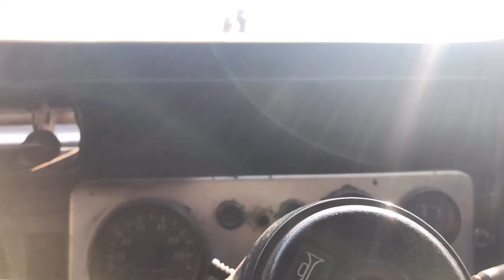ARUGAM BAY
Arugam Bay known locally as "Arugam Kudah" is a bay situated on the Indian Ocean in the dry zone of Sri Lanka's southeast coast, and a historic settlement of the ancient Batticaloa Territory (Mattakallappu Desam). The bay is located 117 kilometres (73 mi) south of Batticaloa, 320 kilometres (200 mi) due east of Colombo, and approximately 4 kilometres (2.5 mi) south of the market town of Pottuvil. The main settlement in the area, known locally as Ullae, is predominantly Muslim, however there is a significant Sri Lankan Tamil and Sinhala population to the south of the village, as well as a number of international migrants, largely from Europe and Australia. While traditionally fishing has dominated the local economy, tourism has grown rapidly in the area in recent years. Arugam Kudah's literal Tamil translation is "Bay of Cynodon dactylon". Tourism in Arugam Bay is dominated by surf tourism, thanks to several quality breaks in the area, however tourists are also attracted by the local beaches, lagoons, historic temples and the nearby Kumana National Park.